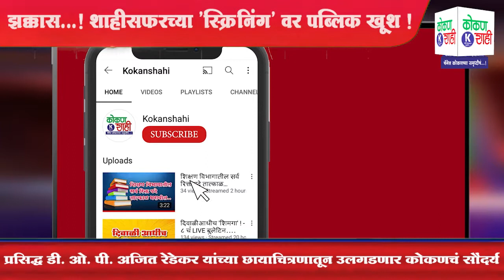झक्कास...! शाहीसफरच्या 'स्क्रिनिंग' वर पब्लिक खूश!